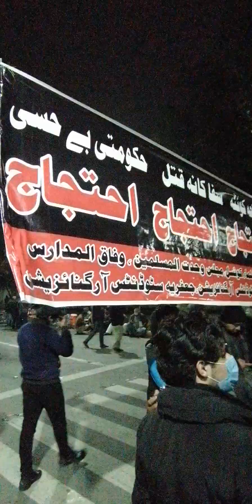Molana Syed Nusrat Bukhari Lahore Dharna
Dharna Lahore Governor House against Shia Hazara killing at Mach mine Balochistan